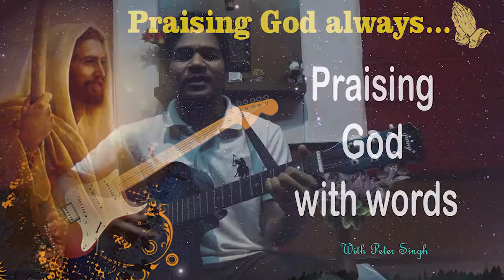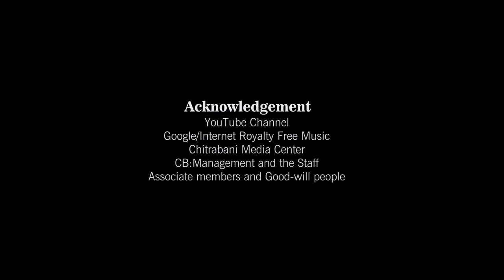Sangeet Hour with God Sung By Peter Singh, S J By LR Arun Sj 2020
'Sangeet Hour with God' sung by Bro.Peter Singh, S.J. is to help the Christian brothers and sisters to remain in praise of God for all his wonders, blessings and graces in life. This is also to join Bro.Peter who is gifted with beautiful voice to sing the praises of God. Thanks a lot Dear Peter and all. Remain connected to LR.Arun Sj 2020